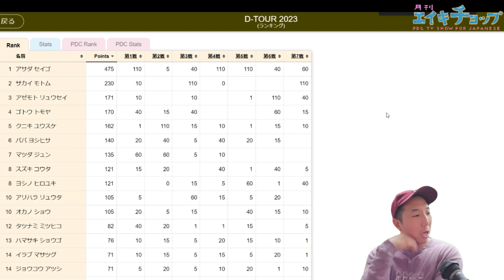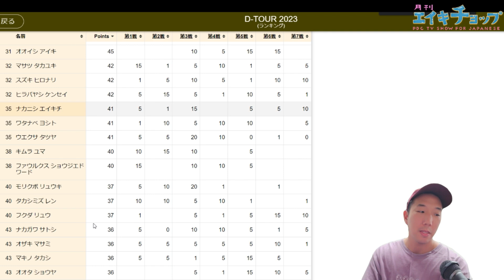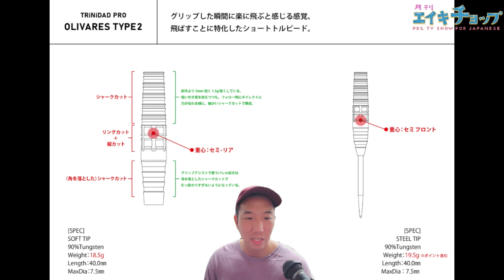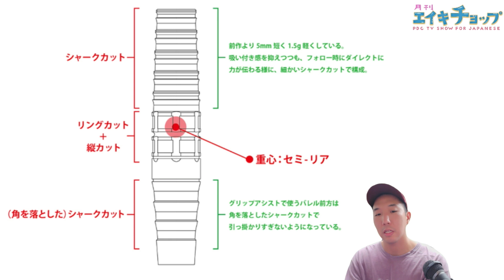勝手にオリヴァレス2を解説【月刊エイキチョップ切り抜き】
不定期で火曜日21:00からYouTubeLIVE配信中。
スティールダーツやPDC等の海外のダーツ情報を中心に、マニアックな番組を目指します。